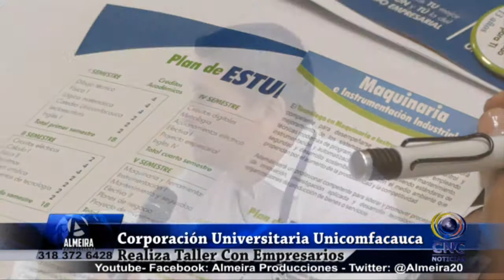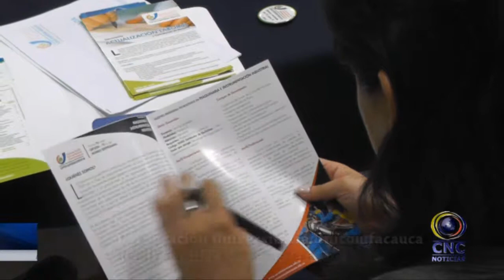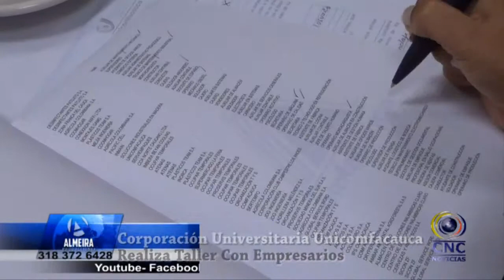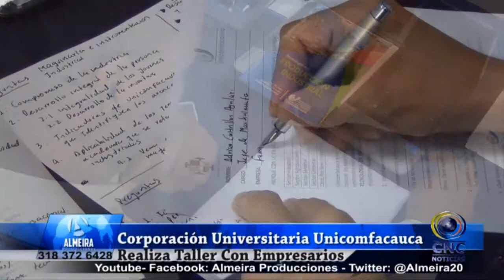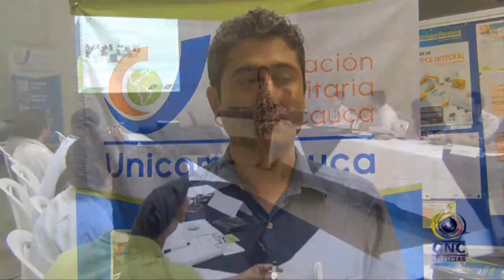TALLER CON EMPRESARIOS